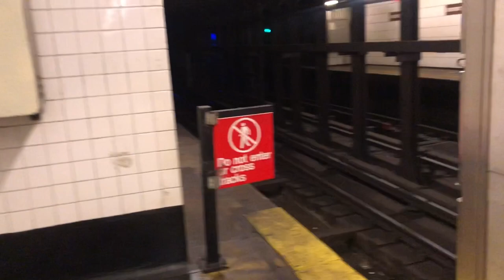MTA New York City Subway: (2/5) Action at Beverly Road